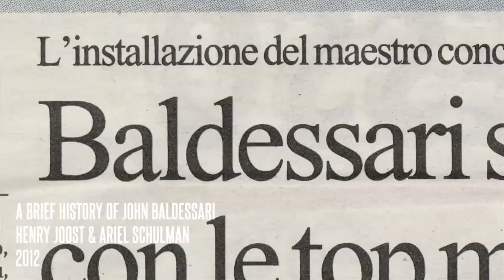Future Shorts Autumn Season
292 screenings
135 cities
41 countries
25.000 attended
5 short films and one winner ...